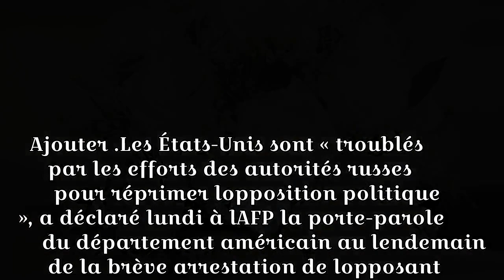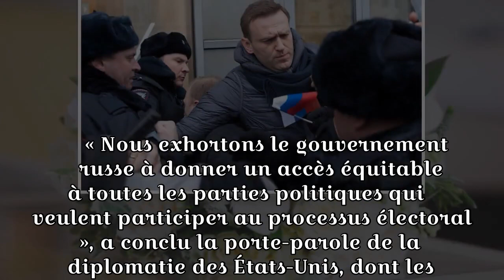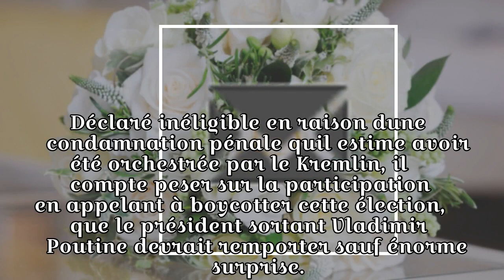Russie: les États-Unis troublés par la «répression» de l'opposition